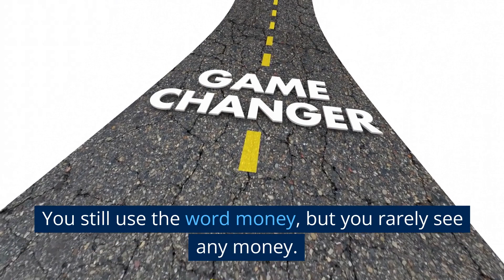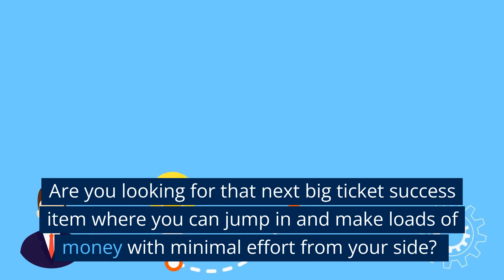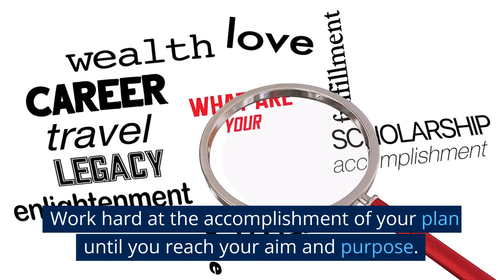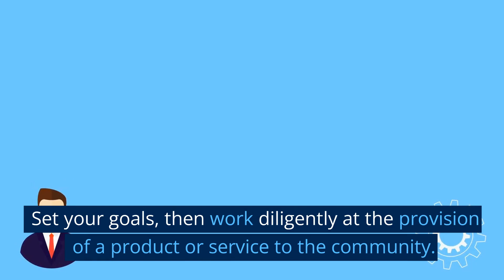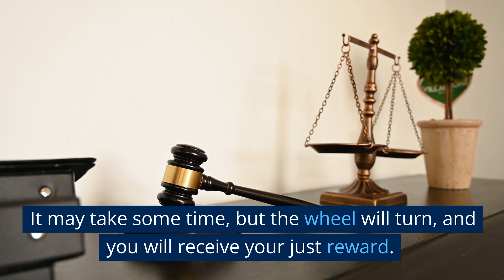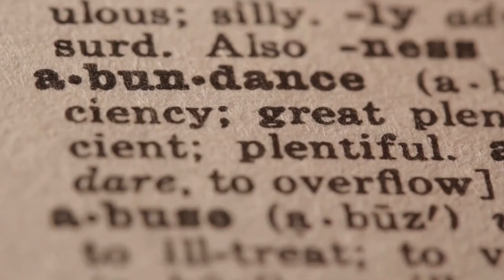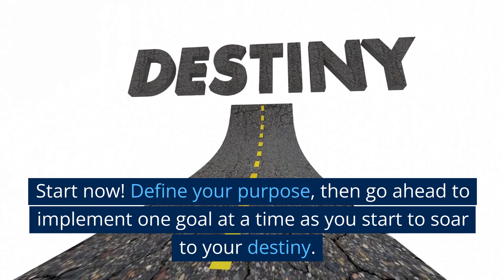Smart Money Tactics, Practical Wisdom to Financial Independence.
Do you want to improve your financial intelligence? Increase your financial education. Learn how to apply practical wisdom and implement smart money tactics.
Are you continuously searching for ways to earn more money? Are you looking for that next big ticket success item where you can jump in and make loads of money with minimal effort from your side? Let me be direct. There is no such thing as a free ride to generating income that will ultimately lead to financial independence.
Most people believe that money makes you successful. People think that money defines success, but it is the wrong way around. Let me explain. If you focus on money, you will not achieve success.
Smart money tactics are to provide useful and needed products or services to people in exchange for their funds. Your financial return will be proportional to the service you provide. The provision of valuable products or services leads to success.
Start to provide a service. You need to put the wood in the fire before expecting the heat derived from the fire.  You must do the work first. The result will be a success that, in turn, will lead to funds becoming available.
Do not focus on the money. Millions of people make the mistake of focusing on money rather than providing a service. Do not fall into this trap and make the same mistake many have made before you. Do it the other way around. Focus on the services and products that you can provide. The money will follow.
Provide a service to the community. Dream, build, create, accomplish goals, motivate, encourage, educate, donate, and be different. Put your wood in the fire. Provide your service first. Do this, and you will be amazed at the abundance and prosperity that will return to you in exchange for your service. For every action, you will find an equal and opposite reaction. The more you serve, the more you will receive.
Measure your success by the quantity and quality of the service that you provide. Learn to serve. Give, and you will receive. Enrich others, which in return, will enrich you.
Proceed to work at your goals, provide a service to the world, motivate and encourage others, care for your community and receive humbly. This way, you will contribute and encourage while you make a difference in others' lives and, most importantly, experience worthiness in your own life. Live this way, and the floodgates of blessings and favor will pour over you more riches and abundance than you ever dreamed possible. You will experience peace and be able to live a calm and successful life.

How to increase your financial intelligence. Signs you’re guaranteed to be rich.  Money rules for financial success. Build unbreakable self-discipline with these rules. Timeless rules of money to religiously abide by. Financial planning tips for all ages.